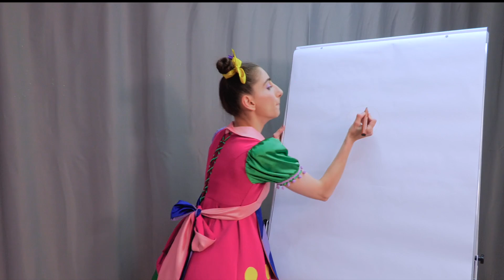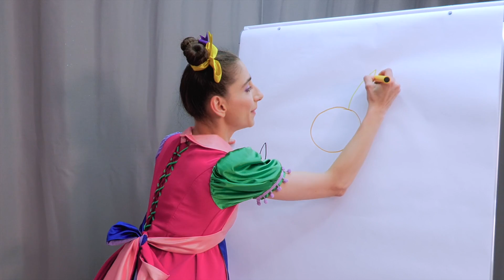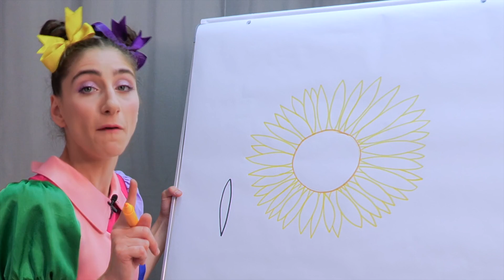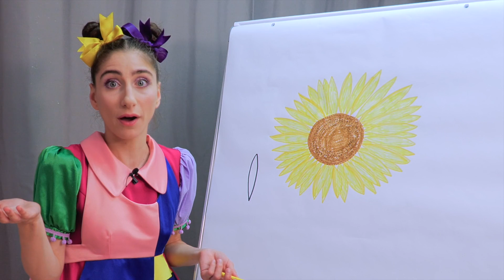Deseneaza cu Vrajimaturica floarea soarelui| doar in aplicatiazurli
Astăzi au apărut trei episoade noi din seria “Desenează cu Vrăjimăturica”!
Pentru că Vrăji este cea mai talentată la desen din Gașca Zurli, vrea să îi învețe pe copii cum pot să deseneze! În noile episoade, și-a propus să îi învețe ce pot face dintr-un simplu cerc și alte forme geometrice. Știați că majoritatea mingilor au la baza lor un cerc? Dar florile?